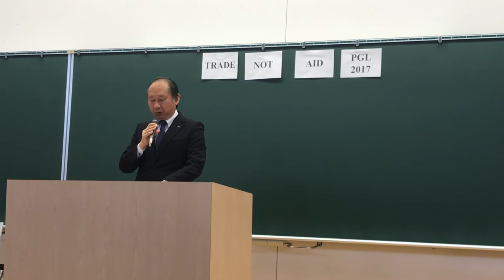PGL 2017 Opening address by Masami Sato, the President of Kobe Gakuin University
Opening address of Peace as a Global Language 2017 by the President of Kobe Gakuin University, Masami Sato.
Port Island Campus, Kobe, Japan. November 11, 2017.